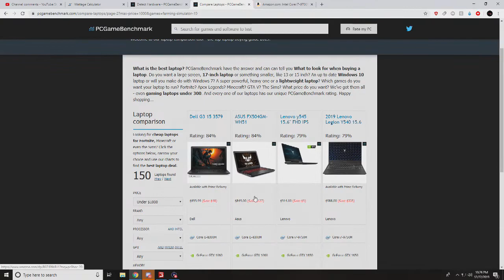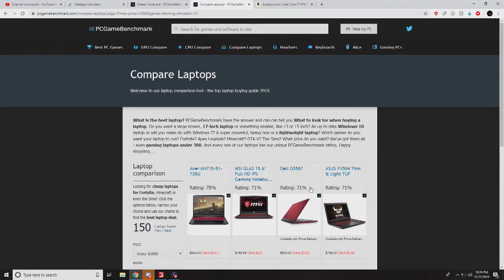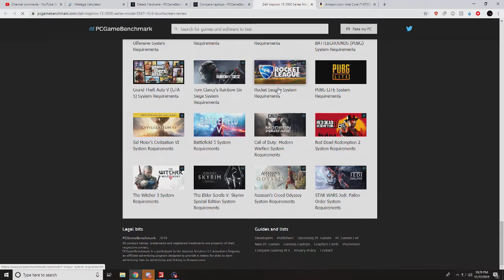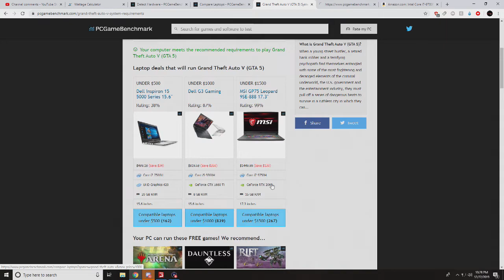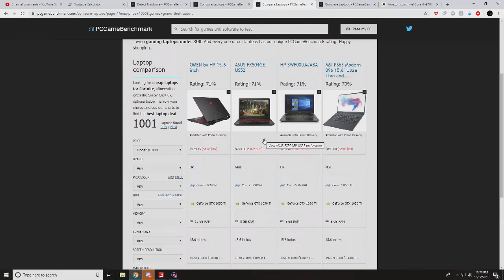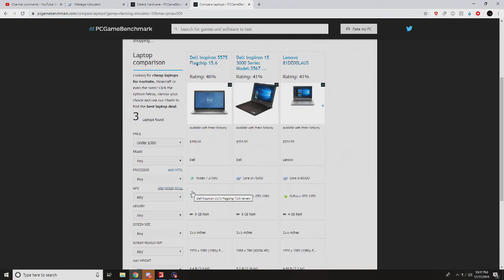How to select a gaming laptop for Farming Simulator or any game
(Thank you to all the modders that made these mods. you made my videos awesome. without your help we won't have awesome mods to play with.)

Dear haters,  I have so much more you to be mad it.  just be patient 🤣🤣